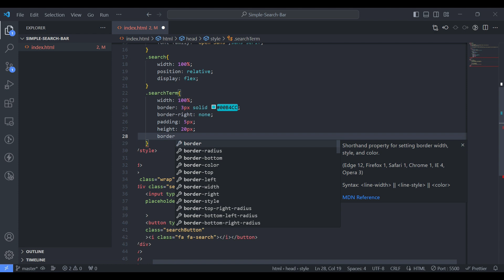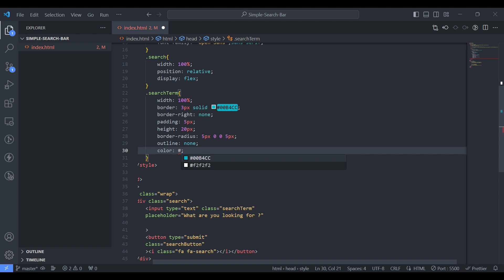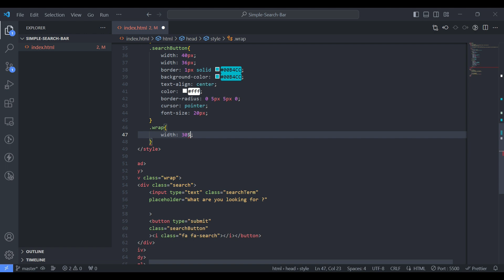How to Create search bar using html and css